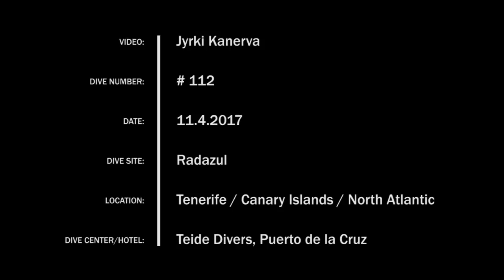Radazul #2 | Tenerife | Canary Islands | 4/2017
Dive site: Radazul, Tenerife. Canary Islands, Spain. Atlantic Ocean

Second dive on the site. Rocks and sand bottom. Pipefish, juvenil barracudas. Two angry triggerfish, defending they own territory.

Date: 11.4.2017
Dive nr: 112
Camera: Lumix TZ7
Dive center: Teide Divers